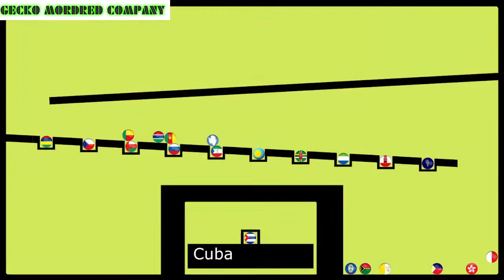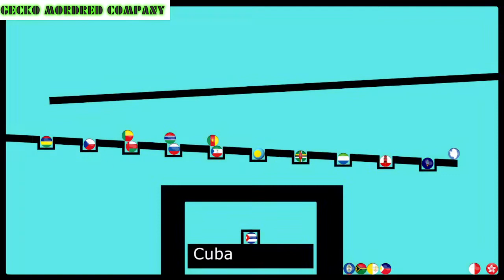Marble Run Game Marble Race Pushing Alternative Game Style in Algodoo